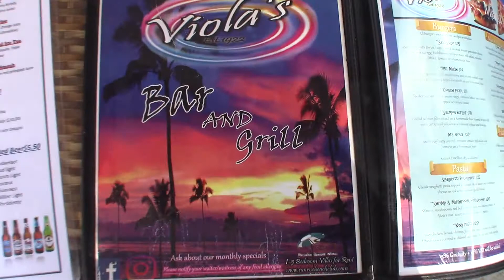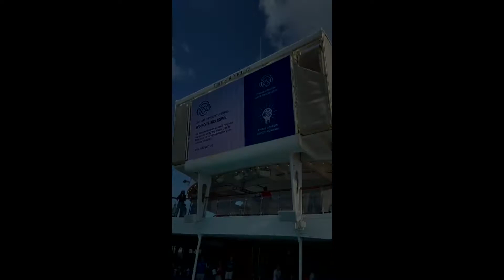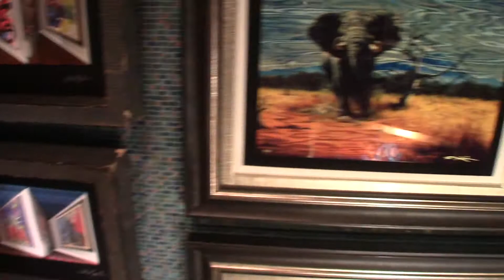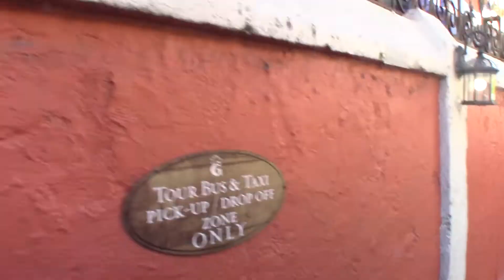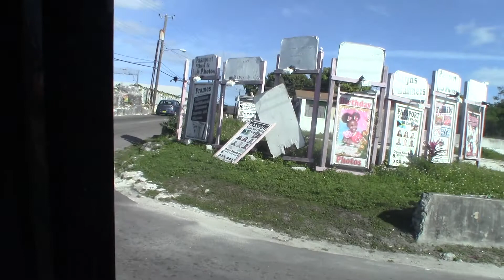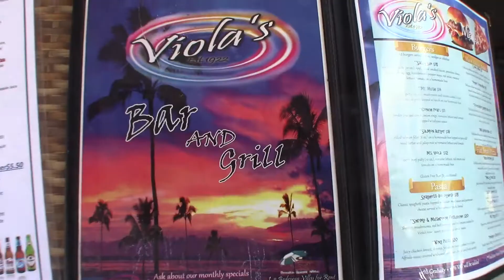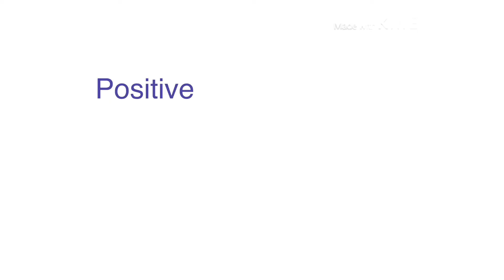Nassau, Bahamas Vacation Vlog 2020- Carnival Cruise Line (Victory)